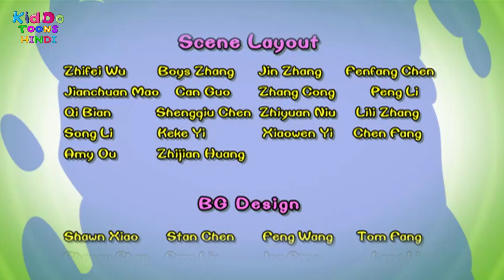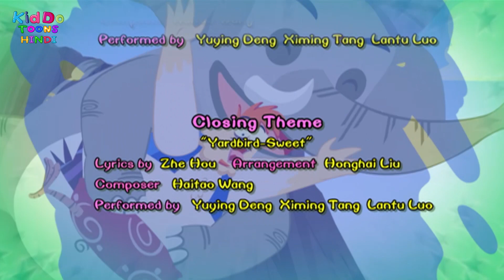Chicken Stew (Funny Farm) Play The Marseillaise - Action Funny Cartoon Hindi | Kiddo Toons Hindi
Chicken Stew (Funny Farm) S5 Ep 213 | Play The Marseillaise - Action Funny Cartoon Hindi | Kiddo Toons Hindi